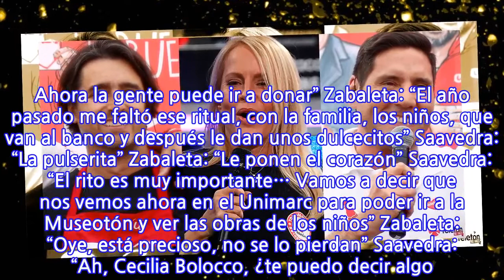Pancho Saavedra en la Teletón: «Ah, Cecilia Bolocco, ¿te puedo decir algo? Jorge...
INFORMATION
• Source: glamorama